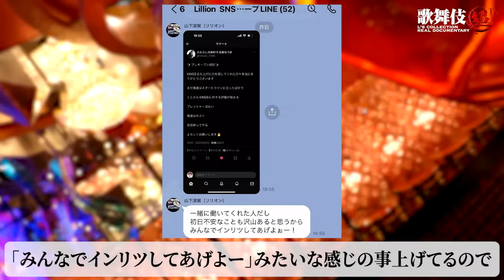【危機】これで金取るとかあり得ない！軍神が北海道で吠える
オススメ

【大阪旅行】USJに軍神・ノア・爆撃竜馬が大興奮！絶叫系アトラクションでトラブルが….

サブチャンネル「【裏】歌舞伎超TV」では、本編に収まりきらないイベント映像やキャストの奮闘など、盛りだくさんの内容をお届けいたします。

■エルコレ総合求人 問い合わせ

当チャンネルの動画は、切り抜きや各種SNSへの転載はご遠慮いただいております。
何卒ご理解とご協力をお願いいたします。